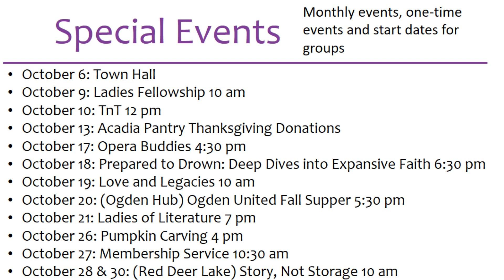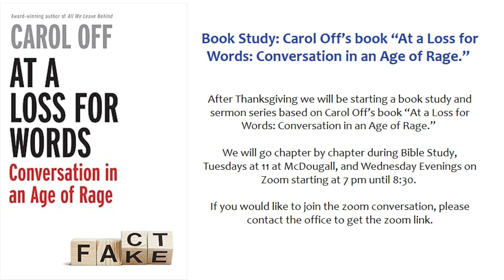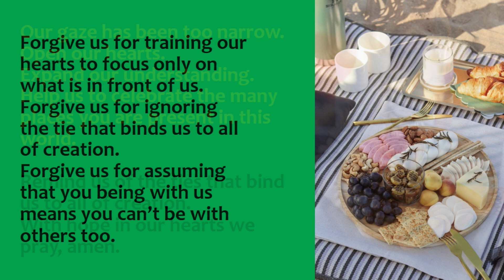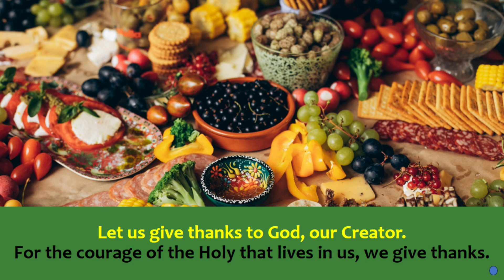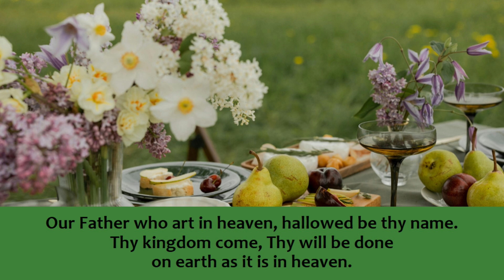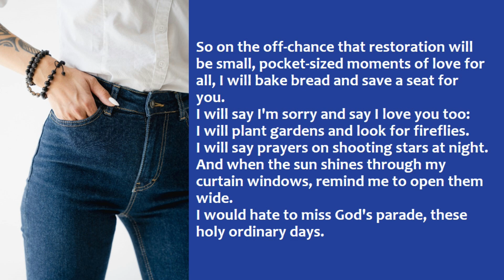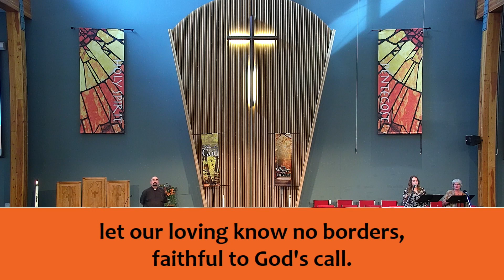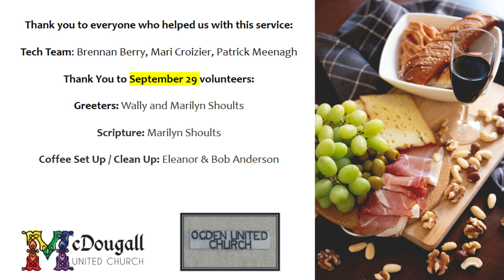Sunday, October 6, 2024 - Worship Service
Joint Service between McDougall and Ogden United Churches. Sermon by Rev. Bill Weaver.